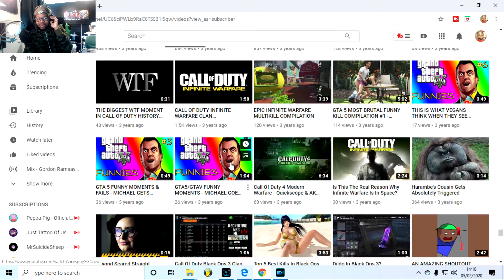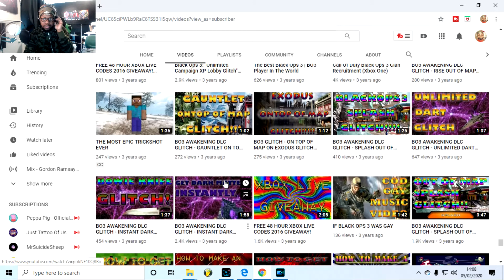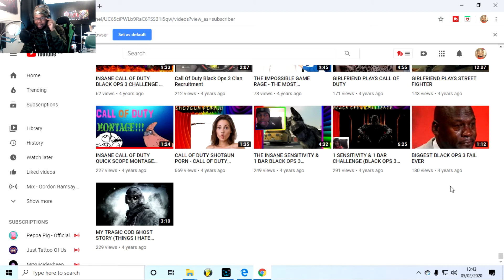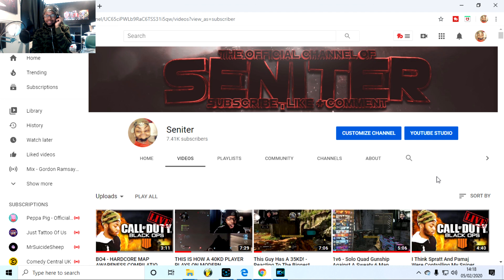*CRINGE WARNING* - Reacting To My First Ever Videos!